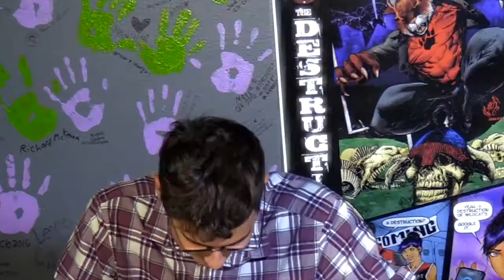April 13, 2018